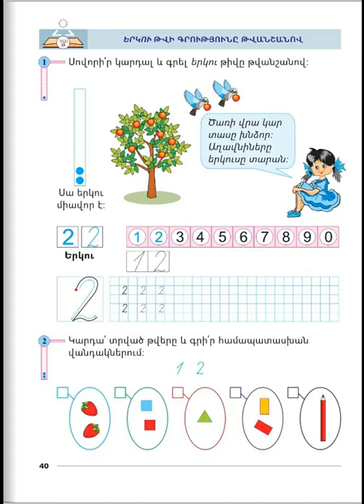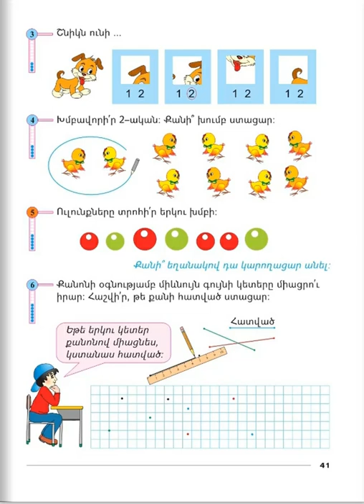Tnayin ashxatanq, Matematika 1, Das 25